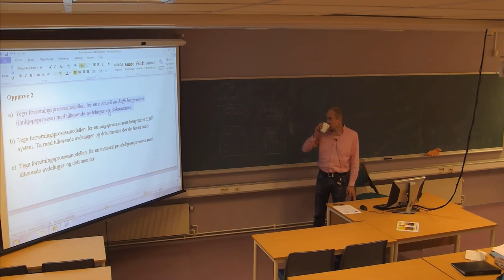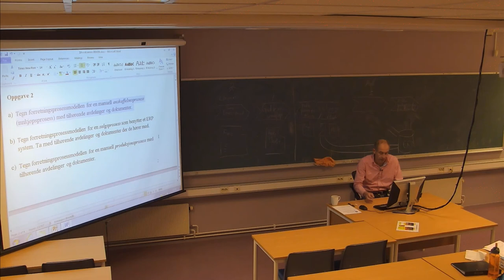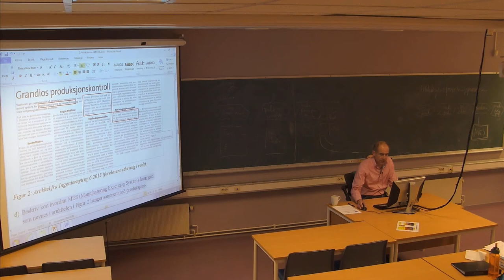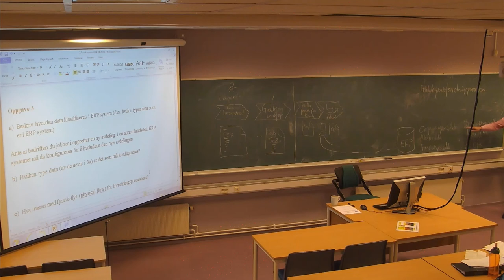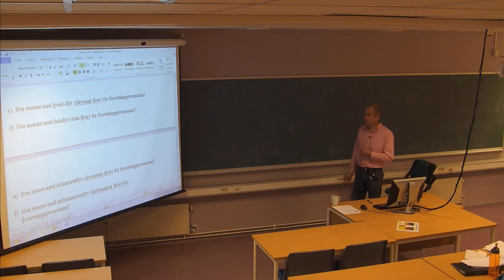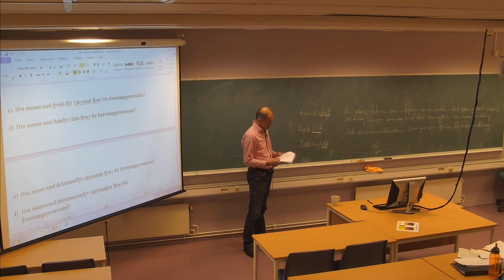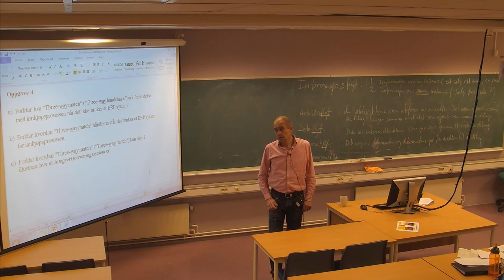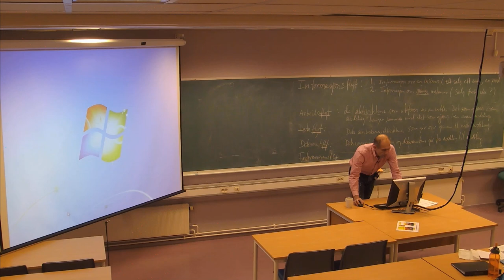01-F-29 Forelesning IBE430 (26. nov. 2014)